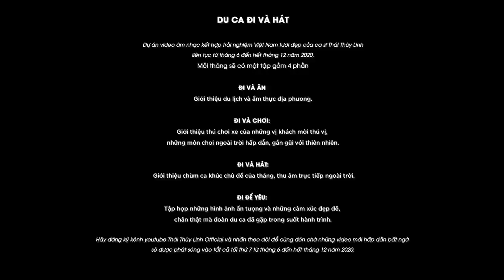Nàng Du Ca đến Quảng Bình | Du Ca Đi Và Hát Trên Mảnh Đất Quảng Bình Kiêu Hùng | P3: Đi và Hát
Thái Thuỳ Linh hát live đốn tim bà con & các o pháo binh Ngư Thuỷ
Tập thứ 3 trong hành trình Du ca: Đi và Hát của ca sĩ Thái Thùy Linh trên đất Quảng Bình. Không sân khấu, không bán vé, không cầu kỳ, chỉ có Linh, âm nhạc và những người dân ven biển Ngư Thủy tận hưởng những bài ca do nhạc sĩ Trần Tiến viết ra.

00:00 Intro
00:48 Giai điệu tổ quốc - Trần Tiến
04:28 Chị Tôi - Trần Tiến
09:51 Tâm sự của Thái Thùy Linh